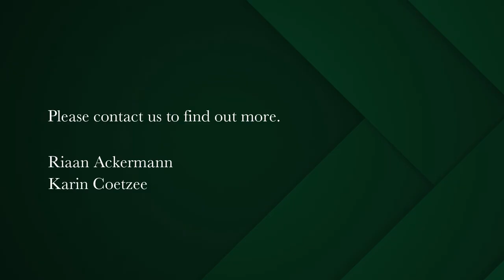2 bedroom house for sale in Tamboerskloof | Pam Golding Properties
Exquisite Victorian Cottage in Tamboerskloof: A Perfect Blend of Charm and Contemporary Living
Introducing a charming Victorian cottage in the picturesque neighborhood of Tamboerskloof, Cape Town. This thoughtfully renovated gem features two cozy bedrooms and a stylishly designed bathroom. The open-plan living space seamlessly connects to the modern kitchen, creating a perfect setting for entertaining guests. Enjoy the convenience of walking distance to all amenities, while savouring the tranquillity of this sought-after location. With meticulous attention to detail and a blend of contemporary elegance and historic charm, this property awaits your personal touch.

Experience the best of Cape Town living in this beautifully renovated Victorian cottage.